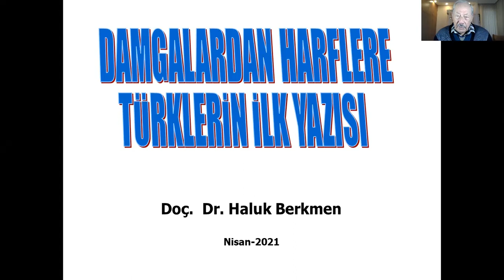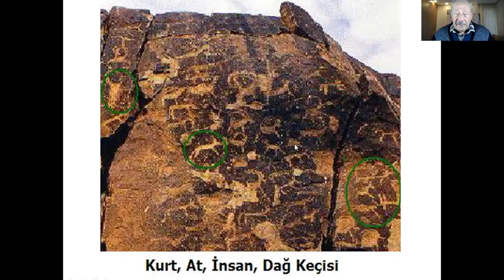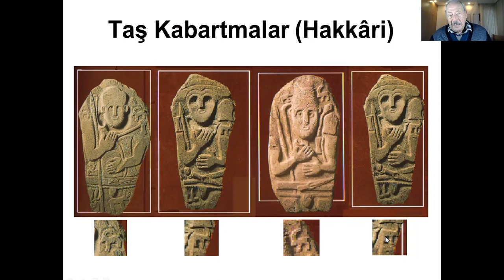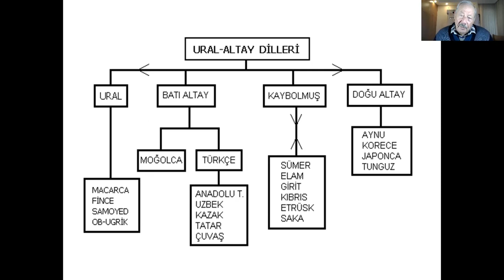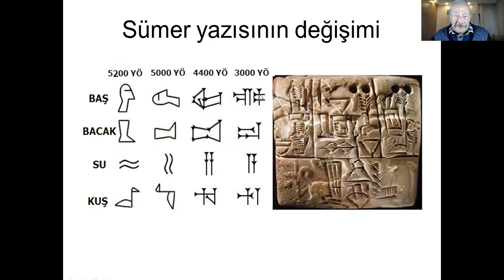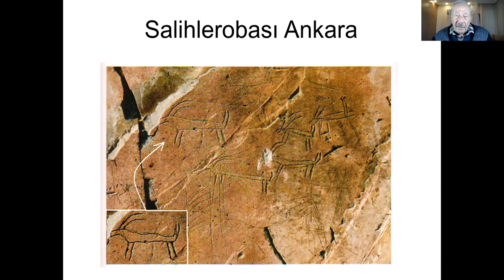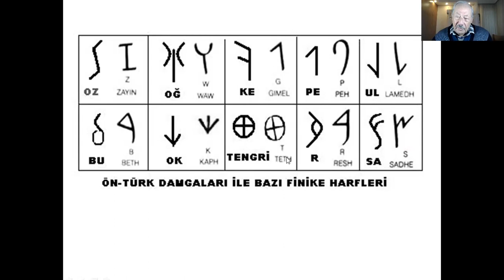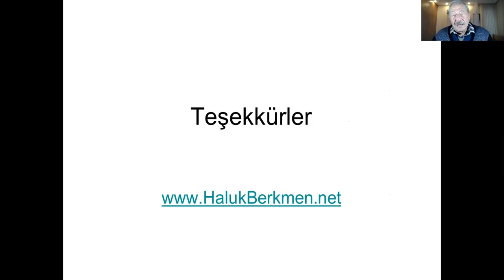TÜRKLERİN İLK YAZISI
KONUK: DOÇ. DR. HALUK BERKMEN
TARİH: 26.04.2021